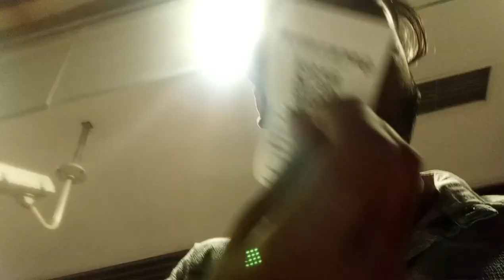Meet My Friend😊 Subhash || In Faridabad My First Vlog #1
Meet My Friend Subhash || From Faridabad Vlog #1

Hello Dosto Mai Is Video Me Apne Dost Se Milne Jata Hu Haryana Faridabad Aur Vaha se Kuch Samaan Le Kar Hum palwal Jatein Hai aur Jo hum samaan Liye Hote Hai usse Vaha lagatein Hai Mera Dost Ek Mali Hai

Aisi Hee Mai Daily Vlog Lata Rahenge